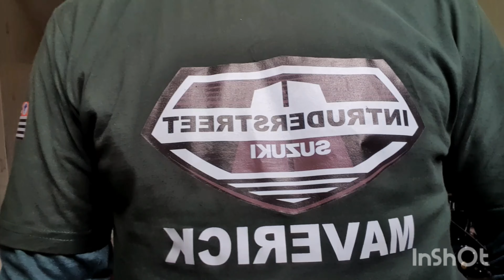como trocar tubo acelerador intruder (roldana)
tubo acelerador ou roldana cabo acelerador, manutenção prevista em manual de 3.000 a 3.000 km ou na época chuvas aconselho a olhar antes desta km.
sempre atentos no modelo como explica o vídeo e na confecção de.cabos artesanais respeitar a regra de 10cm

segue abaixo link de peças e assessórios

se foi útil por gentileza    deixe seu comentário,  se acredita que faltou algo deixe seu comentário também,  participe juntos levaremos  a melhor informação intrudeira pra todo canto do universo